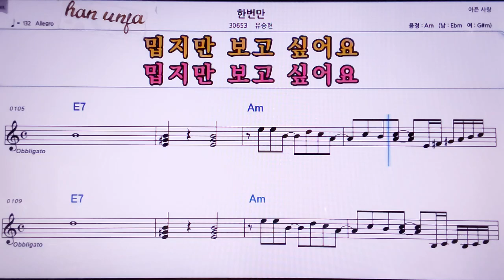💖한번만/유승현 👍MR,노래방, 악보, 코드,Karaoke With Sheet Music